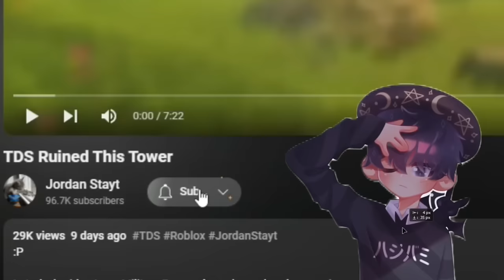TDS Made Crook Boss OP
:P

In today's video I use Crook Boss Only, and in my opinion he is now the best golden tower in TDS.